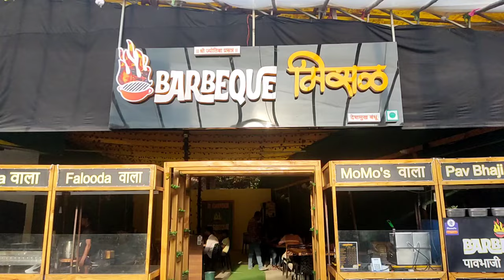Best Misal in Kalyan! Unlimited Misal @ BARBEQUE MISAL! BBQ MISAL अस्सल मिसळ in KALYAN.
Barbeque Misal (मिसळ) "अस्सल मिसळ एकदा खाऊन तर पाहा" Barbeque Misal (मिसळ) is different because of it's variety in Curry (रस्सा). Curry (रस्सा) served in Restaurant are :- 1. Kolhapuri 2. Puneri 3. Nashik 4. Jain. They serve the highest quality Barbeque Misal (मिसळ)and provide a convenient alternative of Fast Food for customers who are always on the go.

Add:  M.K College, Ganesh Tower, Barbeque Misal, Agra Rd, near Mohinder Singh Kabul Singh College, opposite Sai Baba Mandir, Kalyan West, Maharashtra 421301

Follow Me On Other Social Media